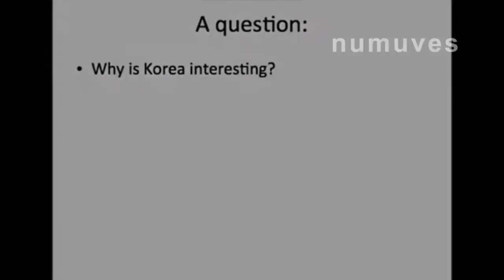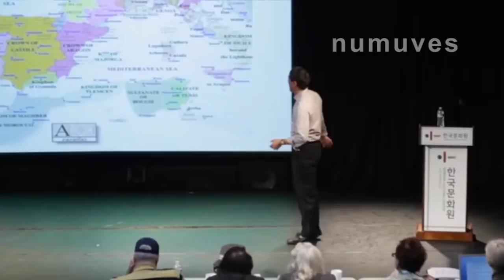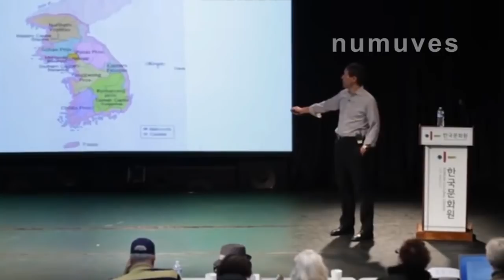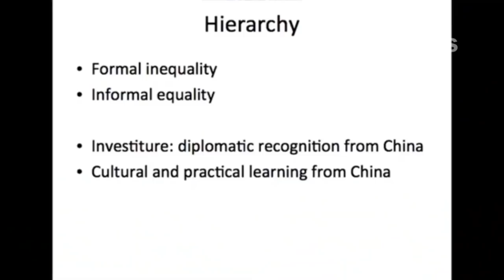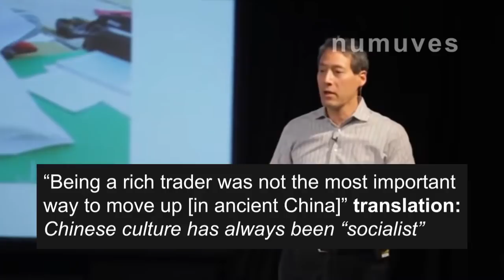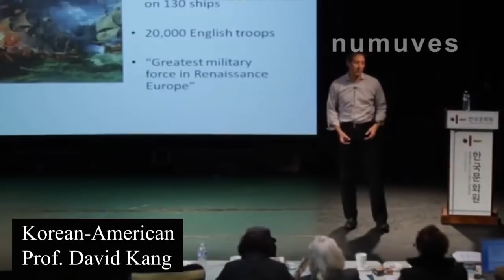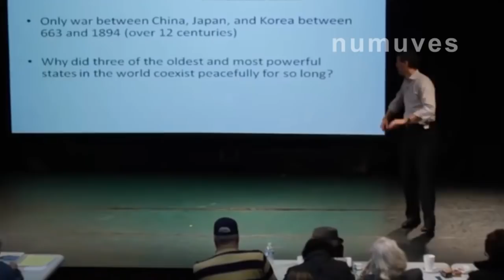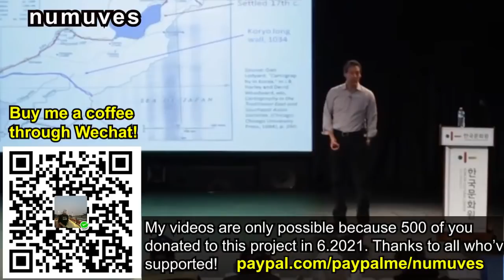E. Asia had 1000 years of stability | Korean-American prof's lecture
Professor and director of Korean Studies at USC, David Kang, elucidates us on the world of East Asia and how it operated in a China-led system.